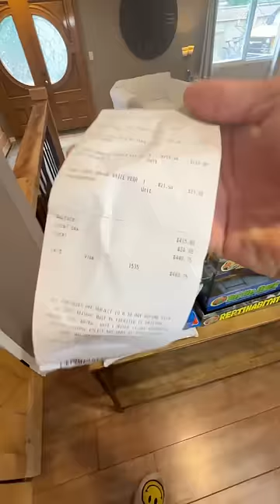UPGRADING THE TURTLE TANK 🫶